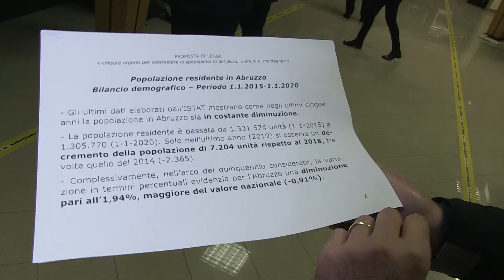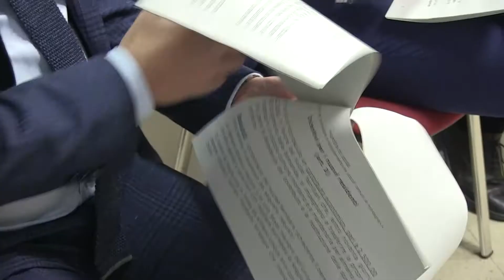Spopolamento aree interne, proposta di Marsilio: "2.500 euro a figlio per tre anni"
| SUPER J |

Contatti Redazione:
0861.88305